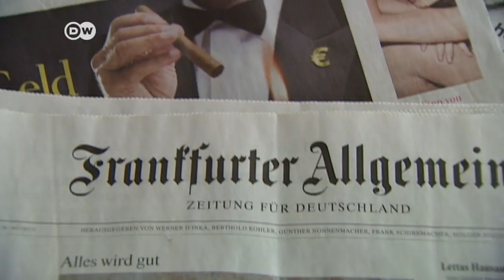NSU-Prozess: Losverfahren sorgt für erneuten Ärger | Journal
Bei der Verlosung der 50 Presseplätze für den Münchener NSU-Terrorprozess sind mehrere überregionale Zeitungen leer ausgegangen. Dagegen sind türkische und griechische Medien